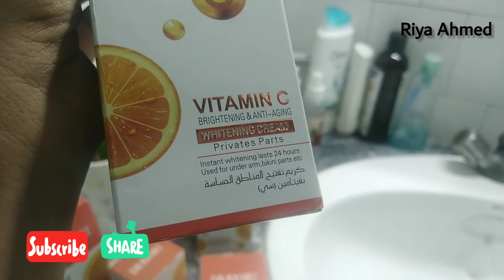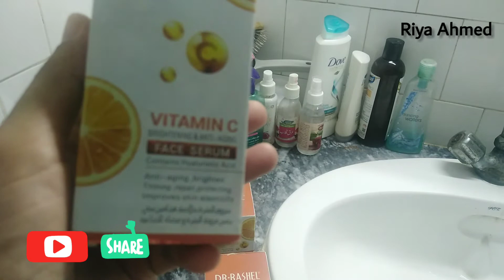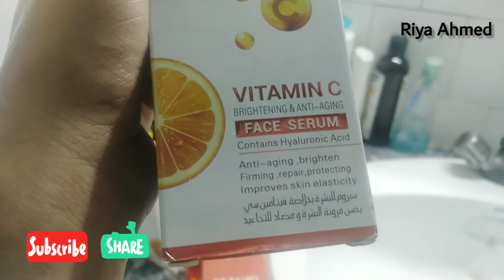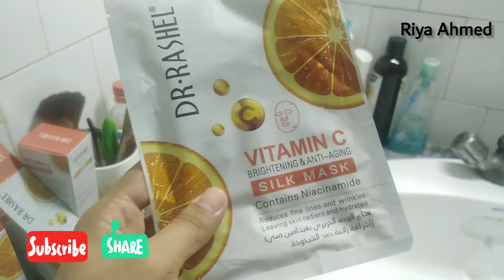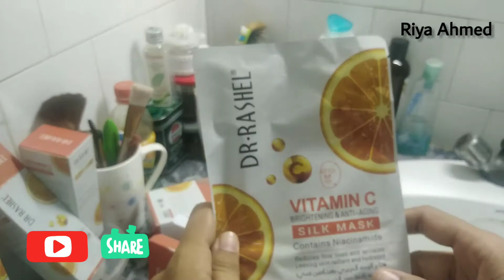Dr Rashel products review || Today no vlog just review || anti Oxcident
Asalam o Alikum dear sisters ❤
Hope you all doing well.. I'm here with another  vlog. I hope it will be helpful for you all.

ALLAH HAFIZ